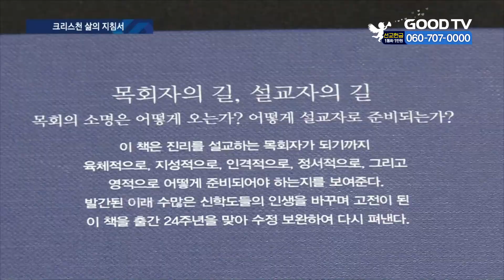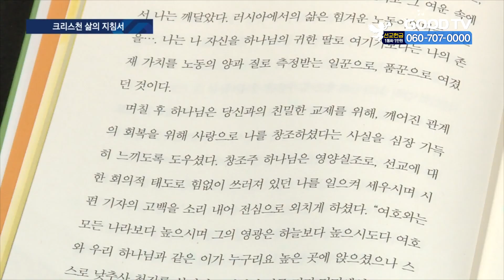길 잃은 목회자·성도 위한 지침서 [GOODTV NEWS 20210315]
그리스도인으로서 어떤 삶을 살아갈 지 한번쯤 고민해본 적 있으실 텐데요. 목회자와 성도들에게 삶의 방향을 제시해주는 길라잡이와 같은 책들이 나왔습니다. 최상경 기자가 소개해 드립니다.

열린교회 김남준 목사의 '자네, 정말 그 길을 가려나'가 출간 24주년 50쇄 기념 개정판으로 돌아왔습니다.

이 책은 신학생들에게 꾸준히 사랑받으며 목회 안내서 같은 역할을 해왔습니다.

저자는 선지자 세례 요한의 생애를 빌려 목회자의 삶이 어떠해야 하는지를 상세히 일러줍니다. 현장과 이론, 교회와 신학교 사이에서 얻은 저자의 통찰은 신학생은 물론 목회자에게 실제적인 도움을 제공합니다.

개정판에서는 예화나 문장을 새롭게 단장해 신학생, 목회자 후보생이 갖춰야할 소양과 덕목을 부문별로 소개했습니다.

한국교회 성도들에게 많은 사랑을 받은 CCM 〈하나님의 은혜〉, 〈축복하노라〉, 〈십자가〉 등을 작사한 조은아 교수의 첫 번째 책입니다.

저자는 ‘하나님의 은혜’ 속 가사를 통해 삶 속에서 만난 하나님을 고백합니다.

열다섯 살 때 캐나다에 이민 가서 겪은 어려움 속에 마주한 하나님의 은혜, 카자흐스탄 개척선교사로 사역하며 하나님께 받은 선교의 소명 등을 책에 녹여냈습니다.

저자의 고백에서 하나님의 은혜를 입은 자들이 품어야 할 삶의 태도, 어떤 가치관과 소명으로 하나님 나라를 이루며 살아야 하는지를 배울 수 있습니다.

* 방송시간
 GOODTV NEWS

● 본방 : 월 ~ 금요일 21:50
● 재방 : 화 ~ 금요일 06:50  /  토요일 06:00
● 삼방 : 화 ~ 금요일 12:00   /  토요일 14:00

* 시청방법

- IPTV: KT Olleh TV 234번, SKB Btv 303번, LG U+ 273번
- 위성TV: KT 스카이라이프 193번
- 케이블: Btv 케이블 224번, LG헬로비전 289번, 딜라이브 303번, HCN 545번(서울),